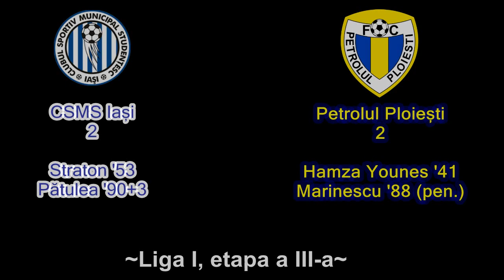CSMS Iasi - Petrolul Ploiesti 2-2 - rezumat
CSMS Iasi - Petrolul Ploiesti 2-2
Au marcat: Straton, Patulea / Younes, Marinescu (pen.)

Petrolul: Hamutovski - Alcenat, Galamaz, Manasse, Guilherme - Boudjemaa, Mustivar, Cristescu, Cojocnean - Hamza, Grozav

Rezerve: Bornescu, Achim, L. Marinescu, Bokila, Hoban, I. Neag, Tony